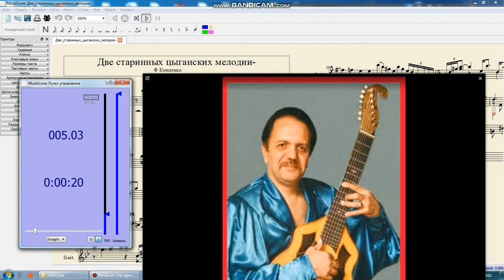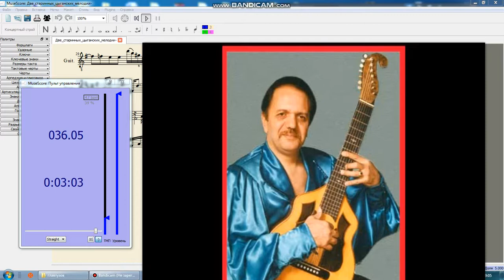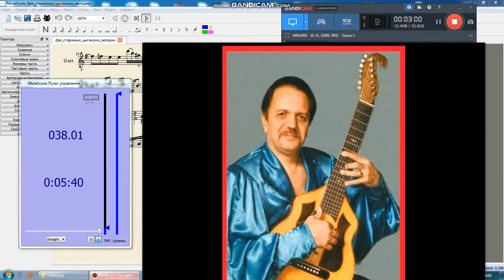Две старинных цыганских мелодии- Two ancient gipsy melodies ( ноты)